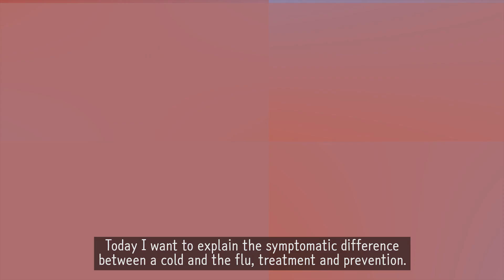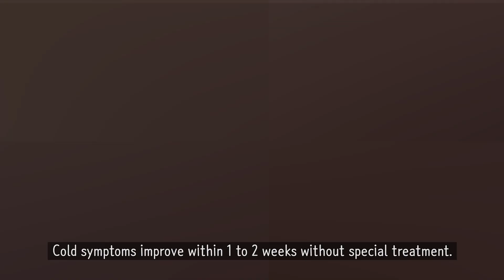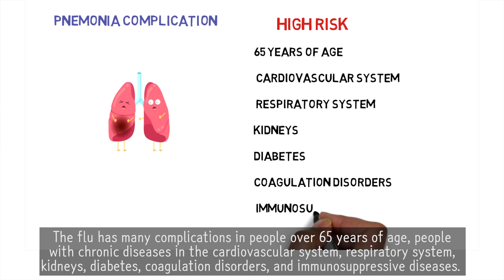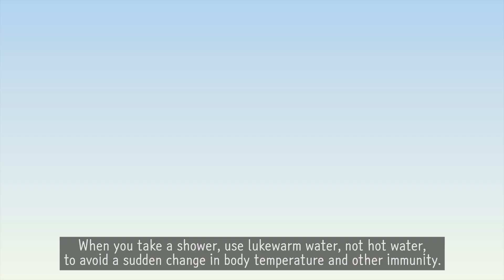Flu and Cold : Differences of symptoms and prevention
This  explains the differences  of symptoms between influenza (Flu) and common cold and how to treat and prevent them.